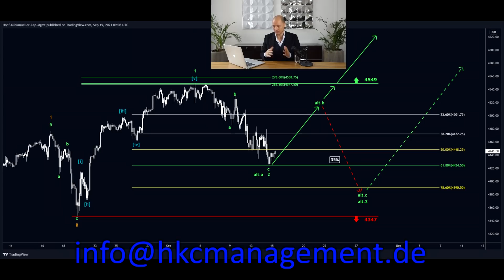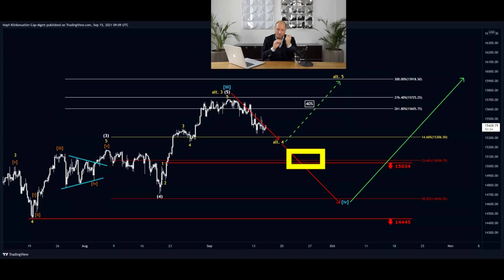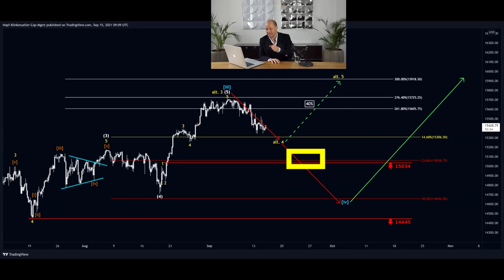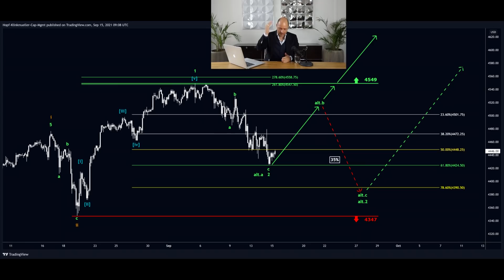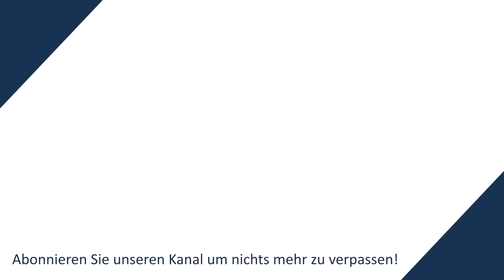Erste Warnung! 10-15% Gesamtmarktkorrektur kommt auf uns zu!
In diesem Video spricht Philip Hopf über Nasdaq, S&P 500 und Dow Jones! Gibt es eine Korrektur?